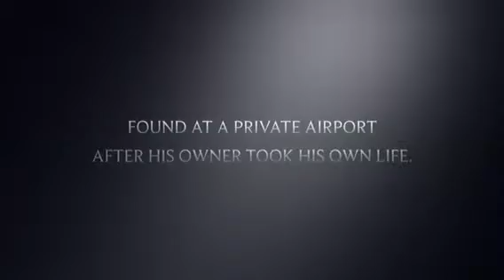Rottweiler Friends Rescue